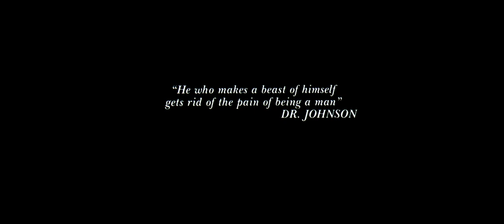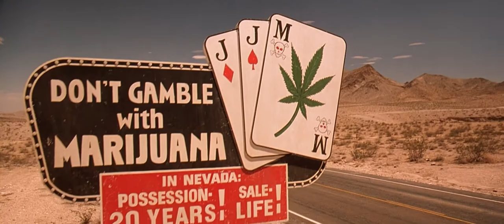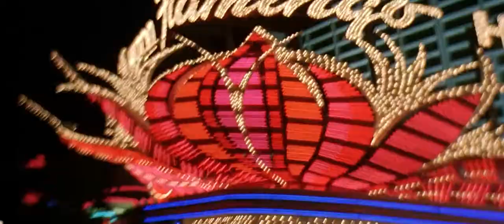Fear And Loathing In Las Vegas - Quavo, Takeoff - HOTEL LOBBY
Directed by Terrence Vance Gilliam

Cinematography by Nicola Pecorini

Song : Quavo, Takeoff  -  HOTEL LOBBY

Vibe:  Hunter Thompson